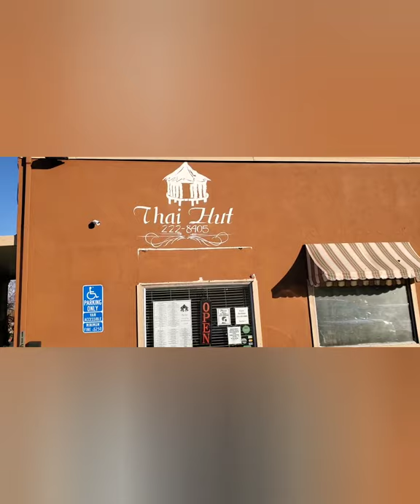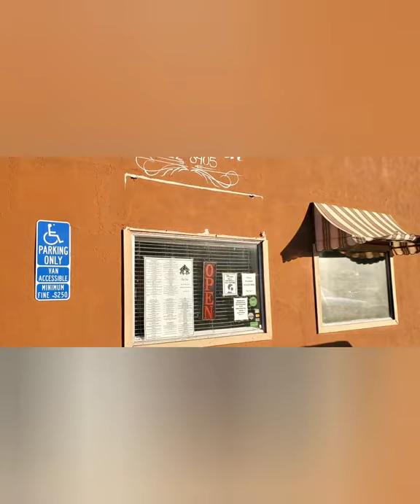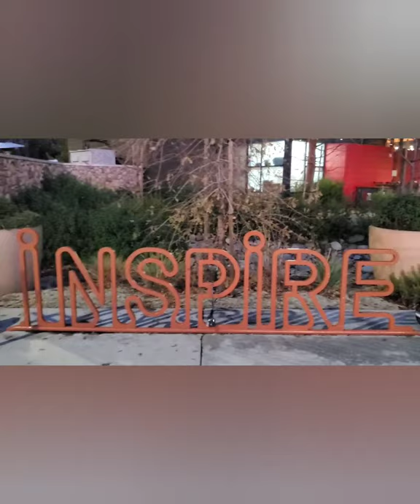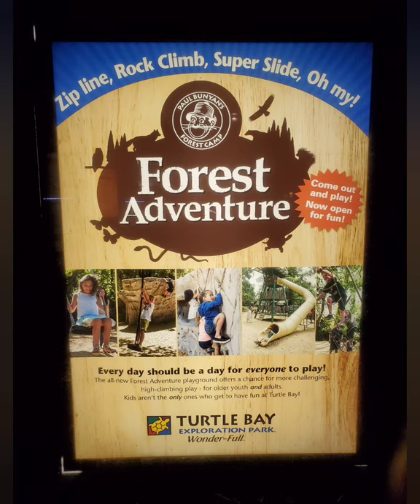SUNDIAL BRIDGE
EXPLORING IN TURTLE BAY AT SUNDIAL BRIDGE REDDING CALIFORNIA. MOST FAVORITE TOURIST ATTRACTIONS IN THE AREA. FEELING GRATEFUL IN SHERATON WHILE ENJOYING THE NATURE AND CHRISTMAS LIGHTINGS2020.